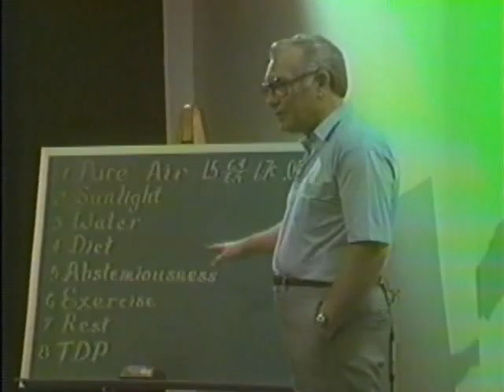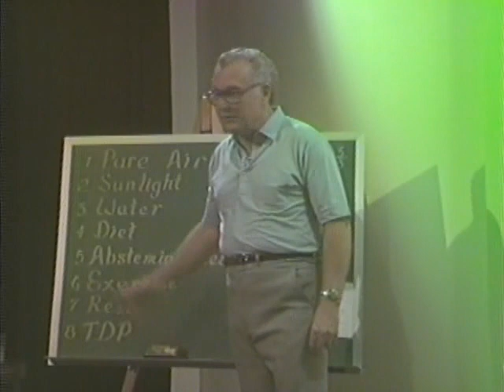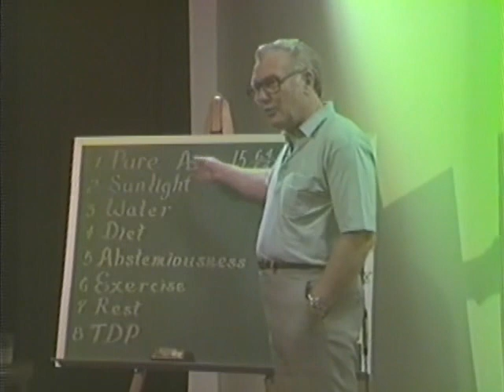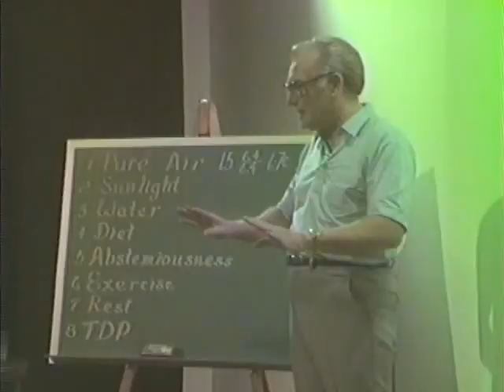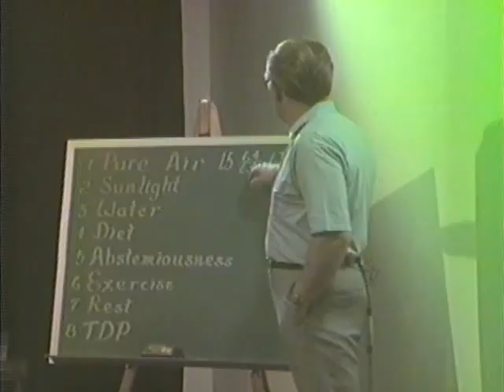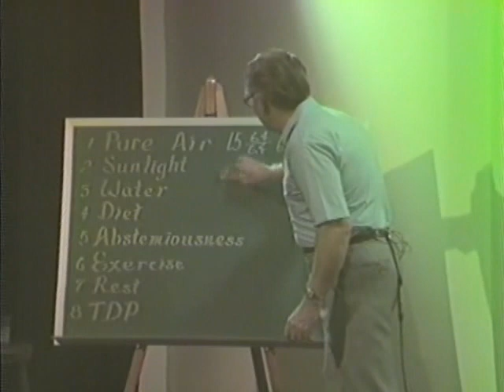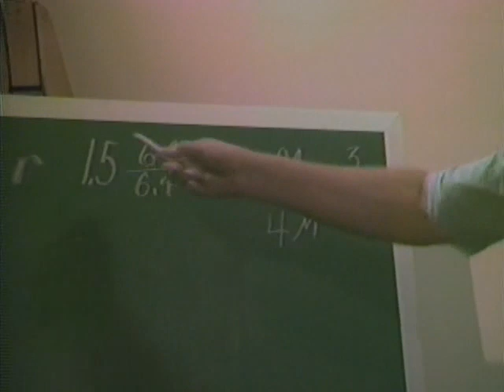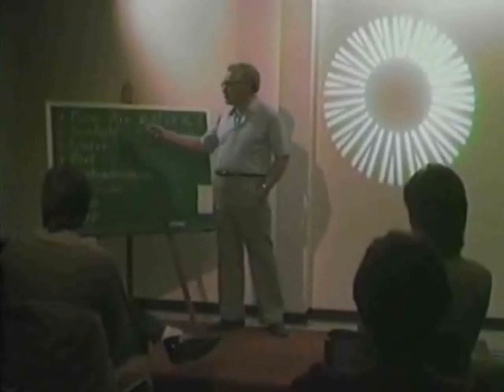A Laymen's introduction to Reams Biological Theory of Ionization: Lesson 1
Jim Daily Jr gives classes explaining the Reams' Biological Theory of Ionization. Late 80's